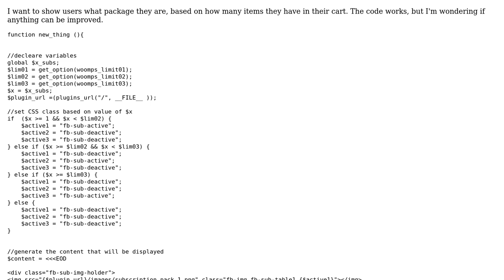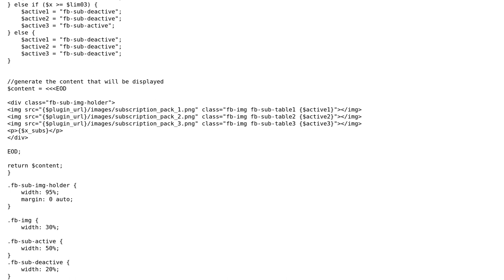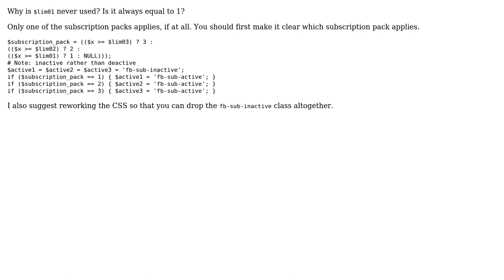Code Review: Determine value in range, inject to HTML to be used in CSS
With thanks & praise to God, and with thanks to the many people who have made this project possible! | Content (except music & images) licensed under CC BY-SA | Music | Images & others | With thanks to user robped user Ethan Bierlein user 200_success and the Stack Exchange Network Trademarks are property of their respective owners. You are responsible for your own actions.